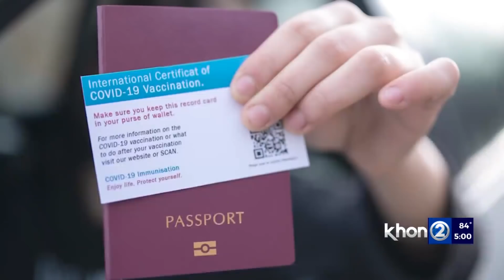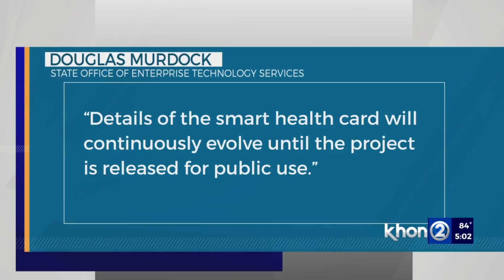State set to roll out vaccine passport for gyms, bars, and other businesses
The state is poised to roll out a vaccine passport to get into gyms, bars, and restaurants. The governor says he hopes to have it up and running by Labor Day.